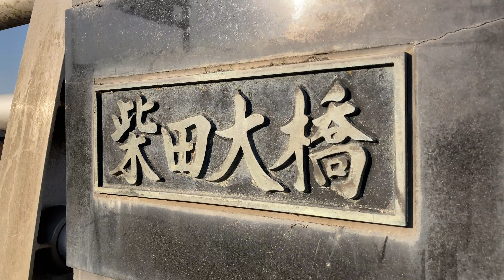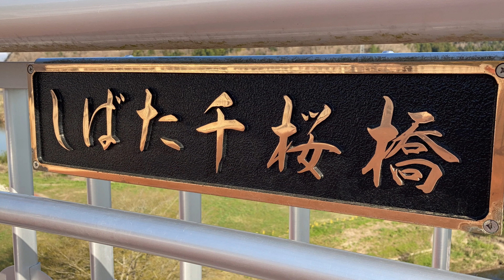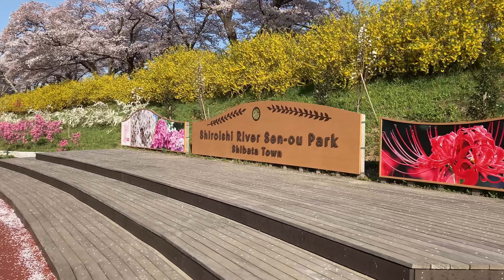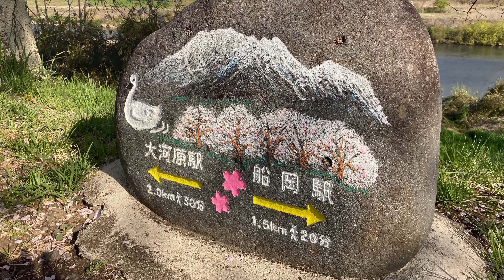【白石川堤一目千本桜,散歩】宮城県柴田郡,船岡城址,Morning walk,Sakura in Shibata-gun, Miyagi Prefecture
宮城県柴田郡の桜「白石川堤一目千本桜」と「船岡城址」です。
朝です。
長回しで編集あまりしてないです。
退屈したら早送りしてください。